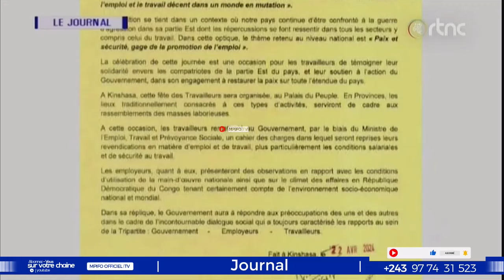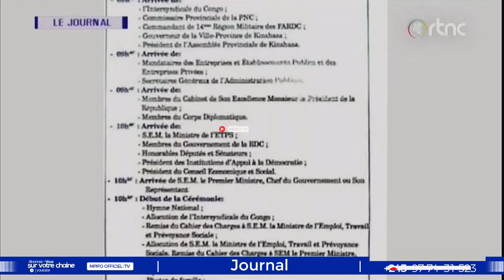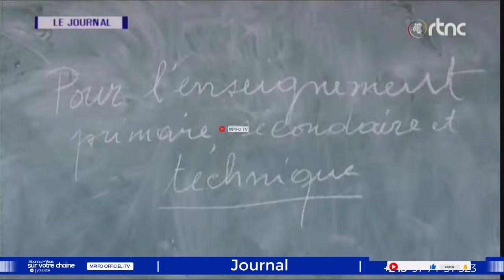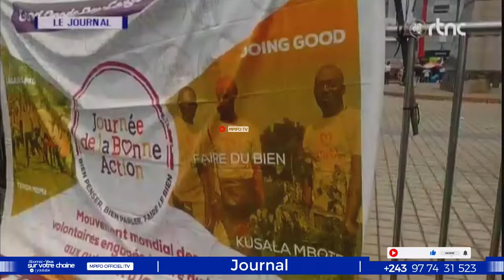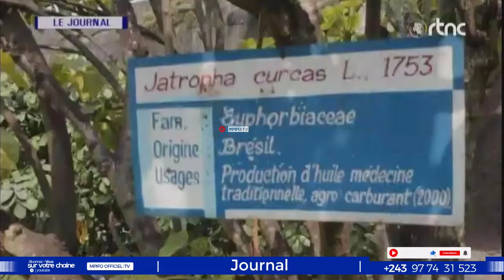EN DIRECT DISCOURS ÉTONNANT DE FATSHI SURPREND AMBONGO DU JAMAIS VU INCROYABLE BRAVO